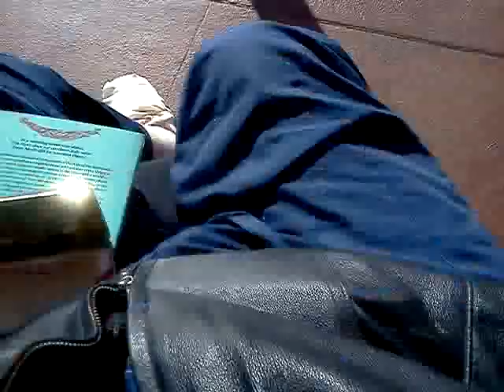February 15, 2012 4:04 PM